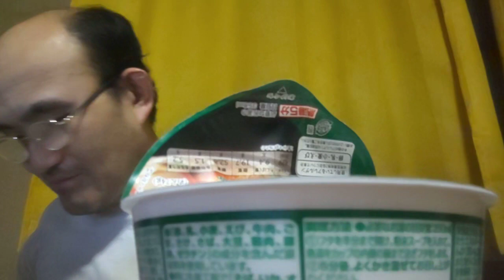シングルベッド❤️カツヒコの生存確認👍️2021.10.21木曜深夜